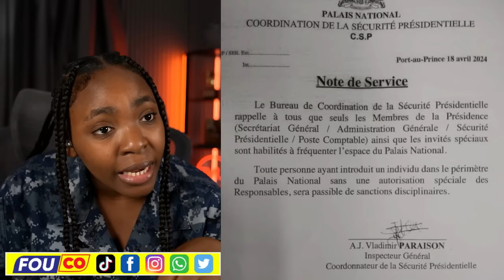GWO NOUVÈL 21 AVRIL 2024 | ZANMI INFO PAW / FOUCO